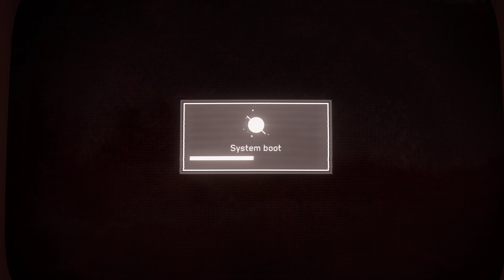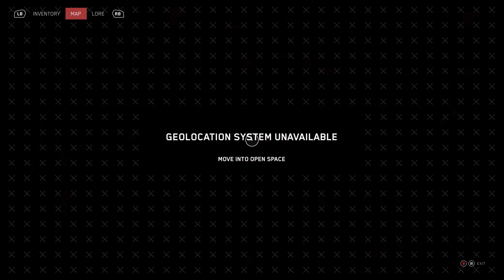Atomic Heart Part 10 | RTX 3050ti